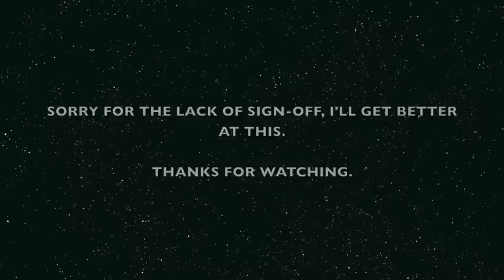Crazy Eric Project Episode 1: Who Framed Roger and Batman Props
Two CEPs in this episode: crafting a couple of Batman Begins props (Batarang and throwing star) as well as constructing a mold box for the Who Framed Roger Rabbit toon pistol.